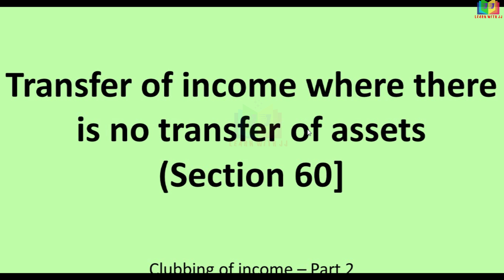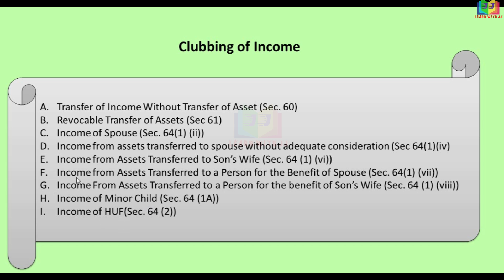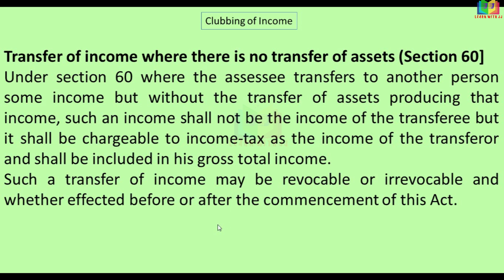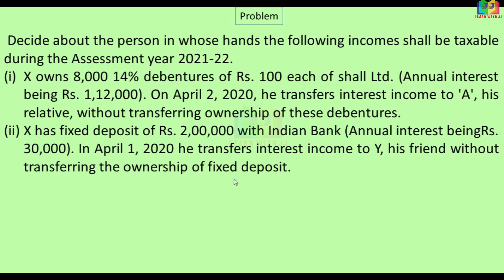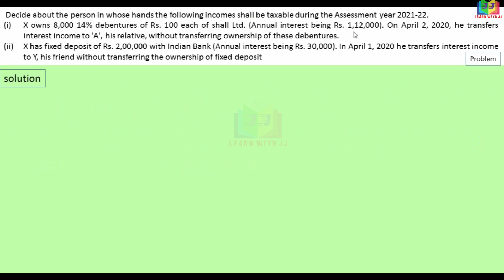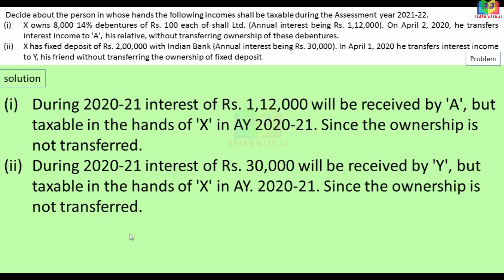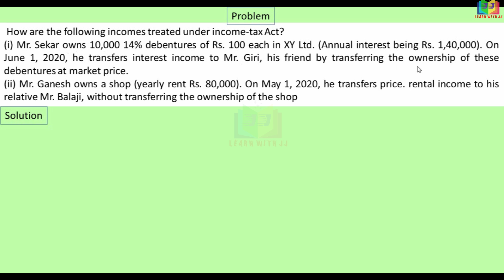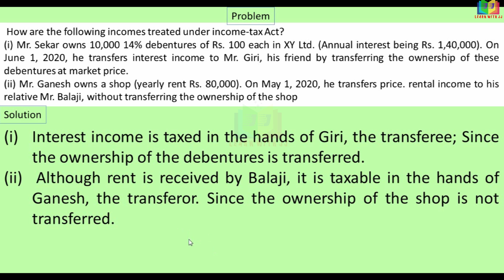Clubbing of income || Part 2 in Tamil || clubbingofincomeintamil || Clubbing of Income Section 60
Clubbing of Income Section 60
Follow us in Instagram